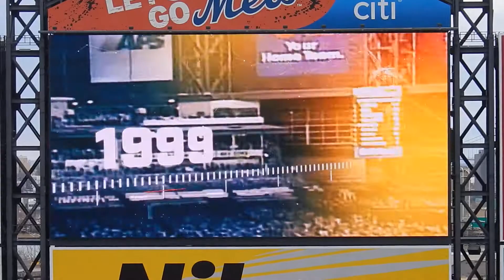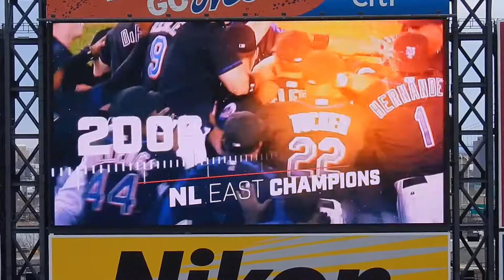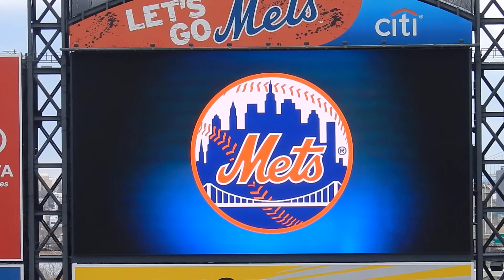2016 New York Mets - Opening Day History Video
Video of New York Mets Championship teams of years past prior to the Opening Day Ceremonies at Citi Field, April 8, 2016.